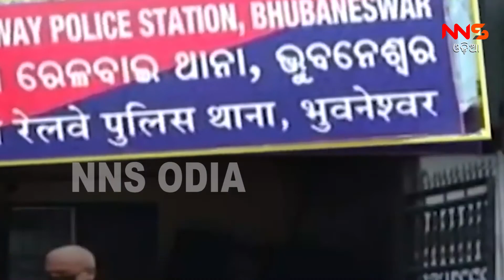NNSODIA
ସୁଶାନ୍ତଙ୍କୁ ସିବିଆଇ, ଆଦିତ୍ୟଙ୍କୁ କେବେ ? ଉଠି ପାରୁନି ମାନବ ପ୍ରେମୀ ଆଦିତ୍ୟଙ୍କ ମୃତ୍ୟୁ ଉପରୁ ପରଦା | ଅନ୍ଧାରରେ ବାଡ଼ି ବୁଲାଉଛି କ୍ରାଇମବ୍ରାଞ୍ଚ |